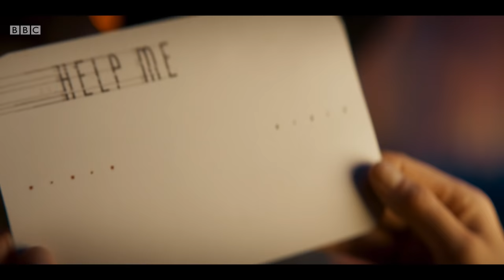The Doctor reunites with an old friend... - Doctor Who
Another chance to watch the exclusive BBC Children in Need preview of Kerblam!

A mysterious message arrives in a package addressed to the Doctor, leading her, Graham, Yaz and Ryan to investigate the warehouse moon orbiting Kandoka, and the home of the galaxy's largest retailer, Kerblam.

Starring Jodie Whittaker, Mandip Gill, Bradley Walsh and Tosin Cole. Guest starring Julie Hesmondhalgh and Lee Mack. Written by Pete McTighe. Directed by Jennifer Perrott.

Doctor Who | Series 11 Episode 7 | BBC